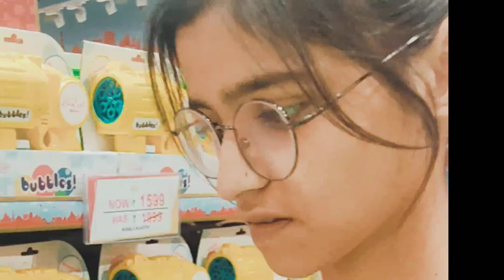Mini vlog Nucleus Mall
This video is related to mini volg on toys .
As i already Sai in video I'm new on YouTube as a creator, please give advice type of video you want to watch in next vlog i really highly appreciate your suggestion and opinions,. Thanku (@niti_lifestyle_52 )

 Permission demand for copyright for other creators from content owner @niti_lifestyle_52